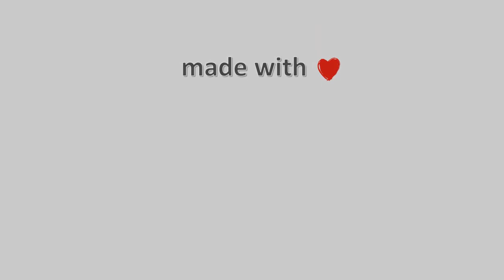17-Απρίλη-2021, Ζαγορά Meteo Camera Ανατολικά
Timelapse απο την Ζαγορά Πηλίου Ανατολικά, απο τα δωματια του Χριστόφορου.